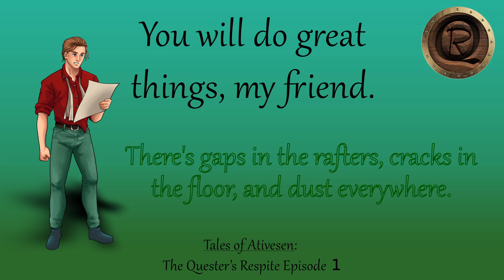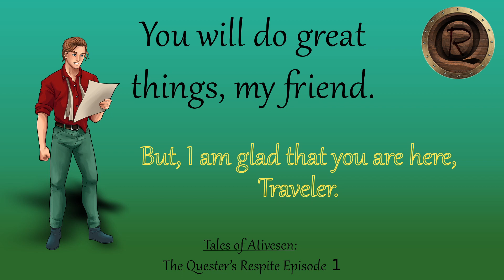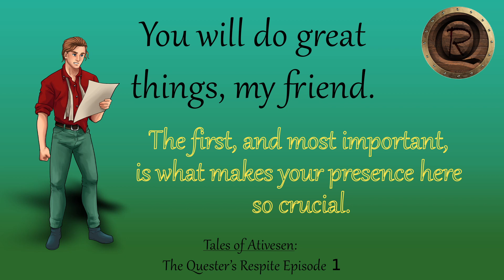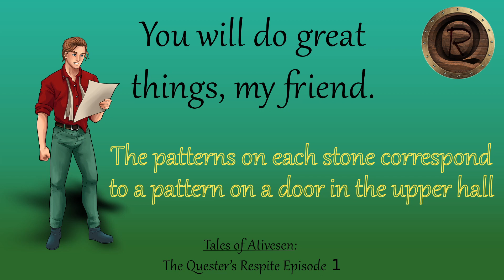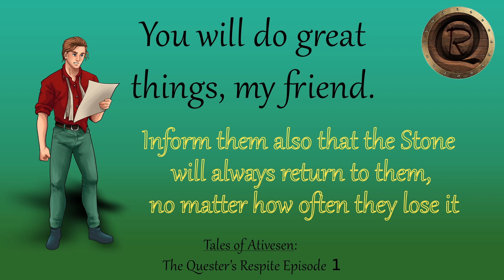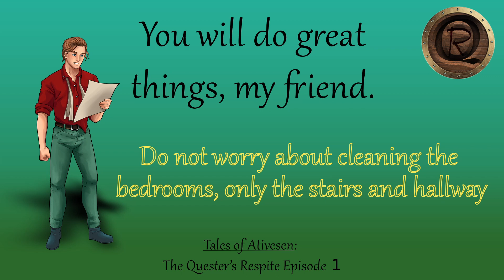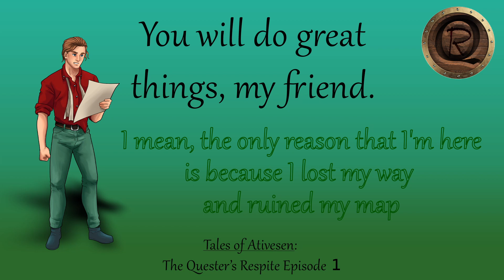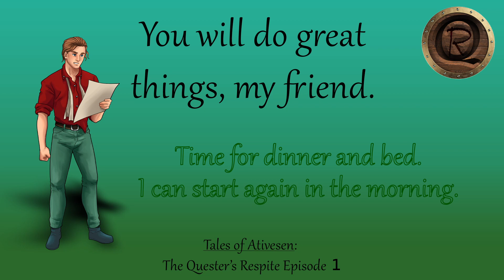A New Home | QR Ep.1 | Tales of Ativesen | Fantasy Audio Roleplay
In the middle of the forests of Teranem, a young man stumbles upon an old tavern, long abandoned.
Voice Actors

Briar Evergreen - @JamesDrakeIX
A.F. - JabberwockiX on Twitch
Artists

Character art - coicaroh on Fiverr

Background and logo - JabberwockiX on Twitch
Writers

Editors

JabberwockiX on Twitch
Ativesen is a young and magical world, filled with places as bright and varied as the people who inhabit them. The Tales of Ativesen are a collection of stories and sagas that encapsulate the lives of some of those people. From the labyrinthine forests of Teranem, to the savannahs of Keriord, and the cavernous mountains of Ordym, the Tales will show you, for a brief moment, a world beyond our own.
We are a really small team, and every little bit of support is greatly appreciated.
This original content, written and audio, has been created exclusively for this YouTube channel. No permission for this copywritten audio to be distributed, copied, shared, or plagiarized is granted to any person, organization, or entity.